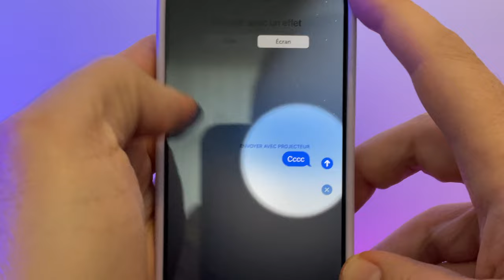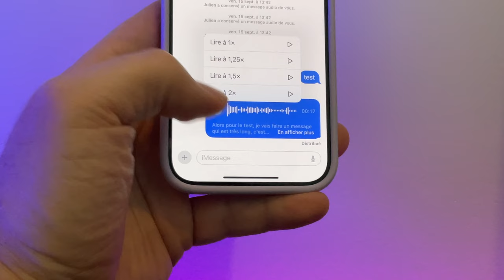J-21 : Astuce iOS : Comment accélérer un message vocal sur votre iPhone ? Gagnez du temps !